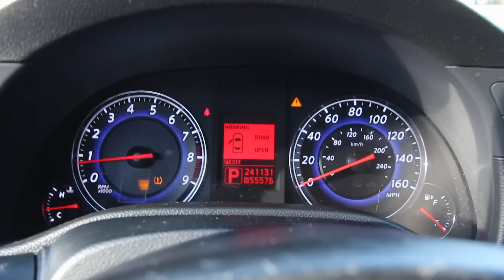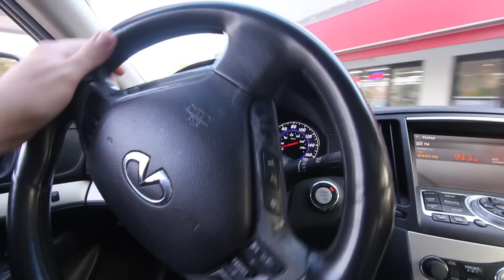Here's Why I Love the Infiniti G35 X, EVEN 12 Years Later this car Amazes Me!!!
Here's the beautiful Infiniti G35 for your viewing pleasure! I'll be taking this car for a test drive to see how well it performs all these years later!